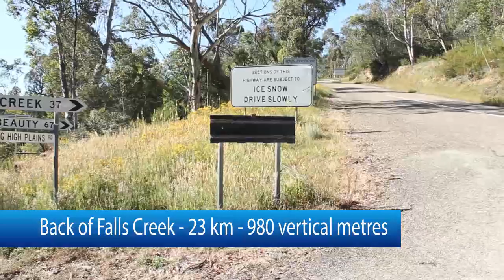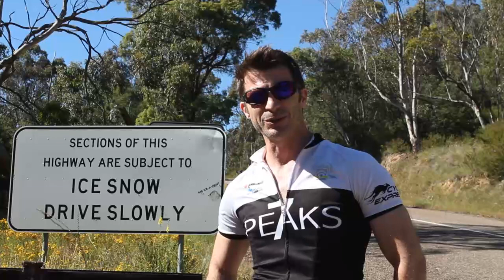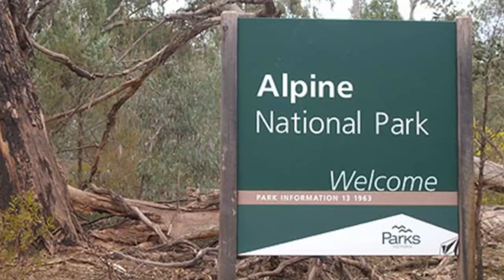Cycling Training The Toughest Climb in Australia? - Back of Falls Creek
The Back of Falls Creek is one of the toughest climbs in Australia and part of a couple of event rides in the Alps of Victoria - The Audax and The 3 Peaks. If you're doing either of these you need to know about this climb - This video will give you a small idea of how brutal it is and what to expect.
With an opening 400 metres at around 18 % the corner at the base of the climb is aptly named  WTF corner. The road levels off briefly and you'll then hit an unrelenting 3-4km section of 10-12%. This is Pain Lane - the hardest part of the climb. It is exposed, remote and the road surface is dead. If you can make it to the 5 km mark there is salvation - the road levels off and you can recover. While it still pinches up al the way to Trapyard gap at 12 km in there are small respites along the way.
After the 12 km mark things get easier - pacing your self through the first 5 km is the hardest bit.
If you are riding either the Audax or 3 Peaks we strongly suggest you go find out about this beast before the event. Only riding it will will educate you fully.